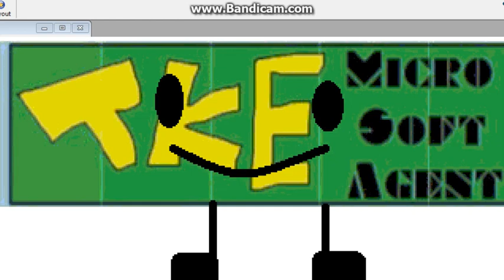Hi I'm TKE